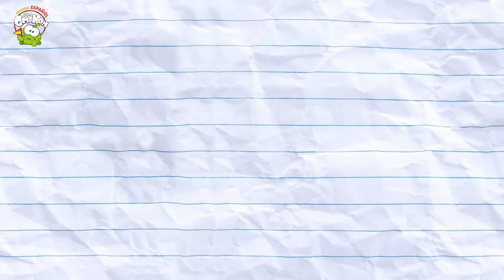Om Nom salta sobre balones de fútbol y aprende colores | Videos divertidos de aprendizaje para niños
¡Quién diría que tocar con el xilófono sería tan divertido! Salta para atrapar los dulces y aprende música mientras aprendes estos hermosos colores al mismo tiempo.

Este canal es un maravilloso mundo de diversión y aprendizaje. Verás que divertido es aprender con Om Noms y todas las sorpresas que tienen preparadas para ti.